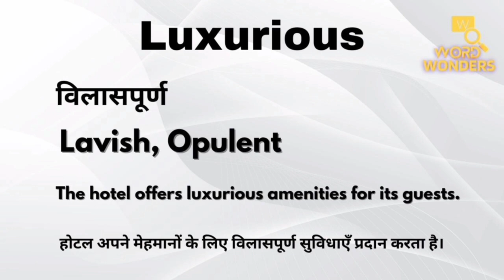Luxurious Meaning in Hindi | Luxurious ka Hindi me Matlab | Word Meaning I Word Wonders